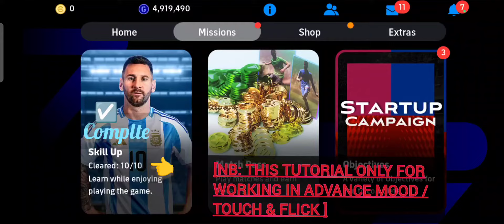How To Complete (1-10) Skill Up Task [New 2025] efootball